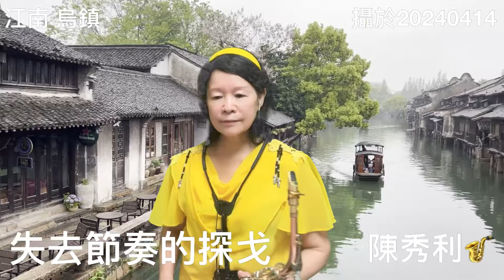失去節奏的探戈 / 陳秀利薩克斯風吹奏～錄於2024-0422 Best樂團 江南烏鎮 攝於20240414 ￼Eb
失去節奏的探戈 / 陳秀利薩克斯風吹奏～錄於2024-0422